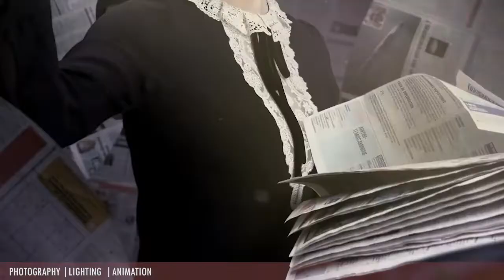Reel 2022 Marcela Medina Saenko